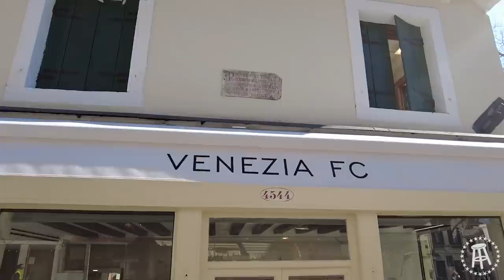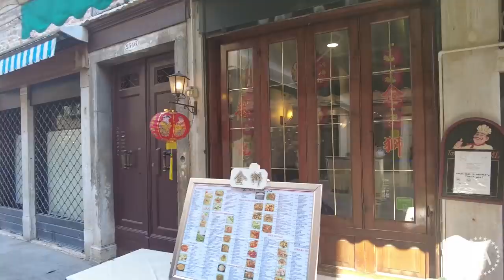I MOVED TO VENICE ITALY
In this vlog I'm breaking down the pros and cons of living in Venice Italy full time. If you aren't aware, my girlfriend got a teaching job out here so I decided to move with her and be a European correspondent for the year.  Think I'll be moving back to the US this Summer though. Check out the vlog and find out why.